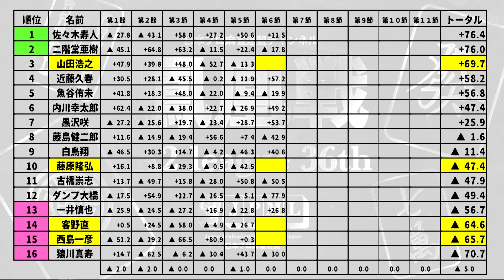【麻雀】第36期鳳凰戦A２リーグ第６節D卓１回戦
藤原隆弘vs山田浩之vs西島一彦vs客野直
実況：日吉辰哉
解説：藤崎智・藤島健二郎
ルール：日本プロ麻雀連盟公式ルール